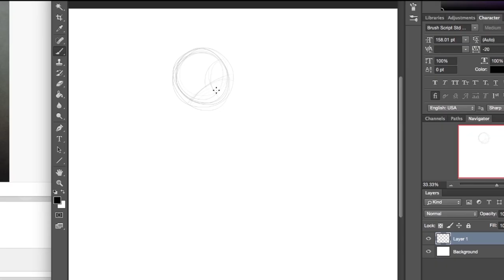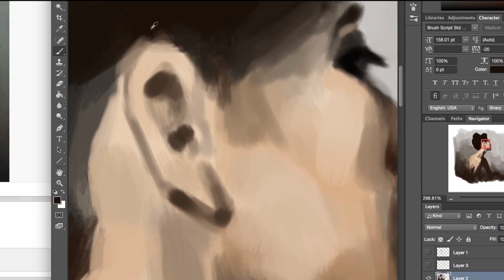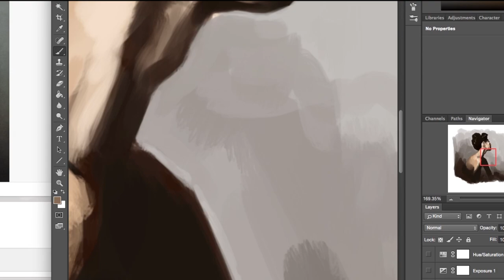Quick Speed Painting - Alexis Franklin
This took about 45 minutes!